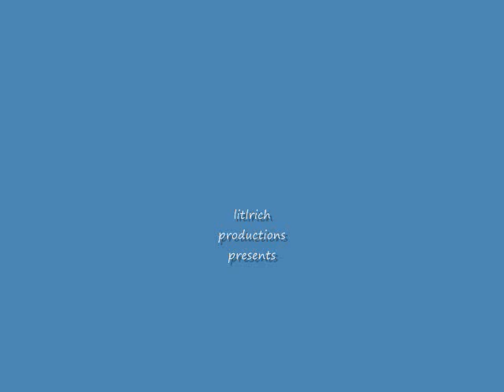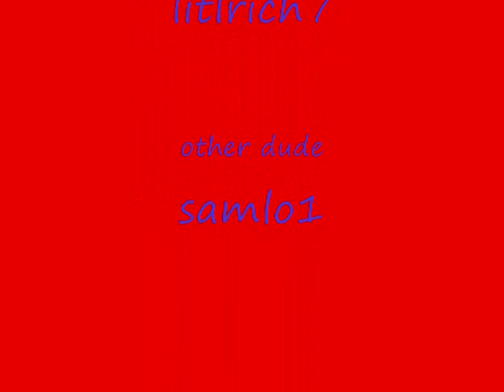the elite chase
this is our first machinima hope u like it